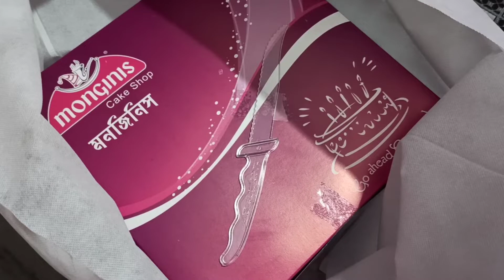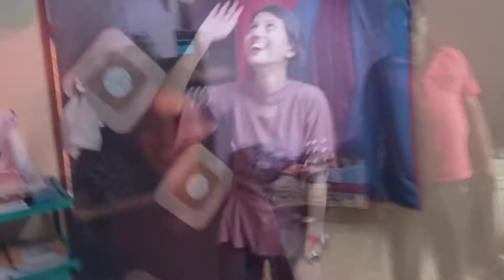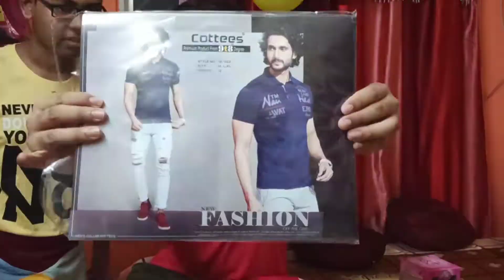Room takei baniye fellam disco floor Bhai er jonmodin a || 8th Vlog || Vlog with Bangali Babu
It was really an awesome day for us
Once again happy birthday Bhai

Songs Credits